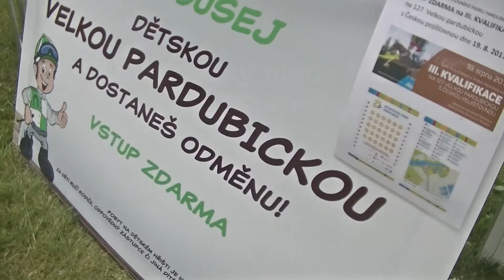DS Malá Velká pardubická ve Sportovním parku Pardubice 2017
Kromě manažera Sportovního parku Pavla Stary, ředitele Taxis Gladiators Race Pavla Cibulky a mistra ČR v Gladiator race Tomáše Tvrdíka si ji vyzkoušel i kajakářský olympionik Jiří Prskavec.